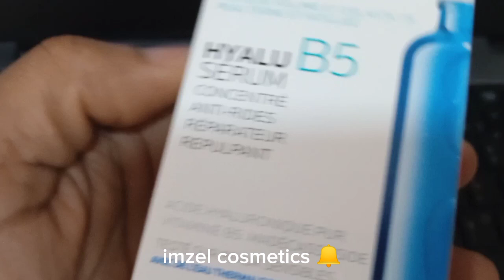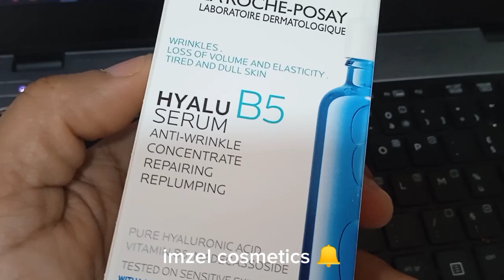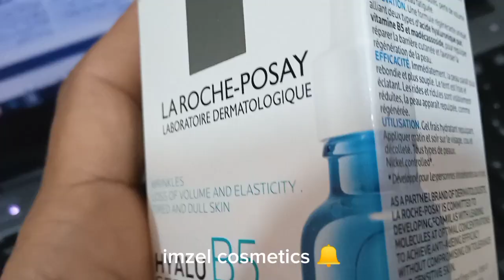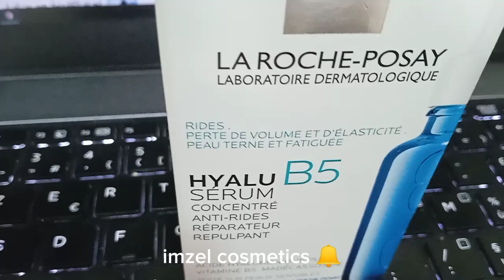سيروم سحري للتجاعيد و الهالات السوداء sérum hyaluron b5 Anti Rides